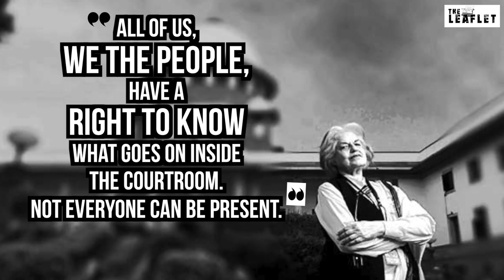Why is Indira Jaising filing petition for live-streaming of court proceedings